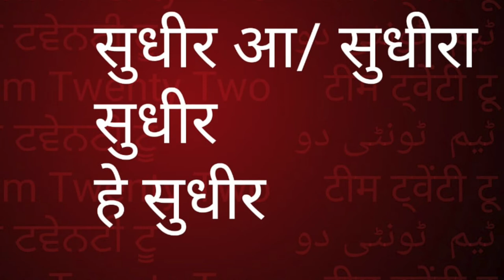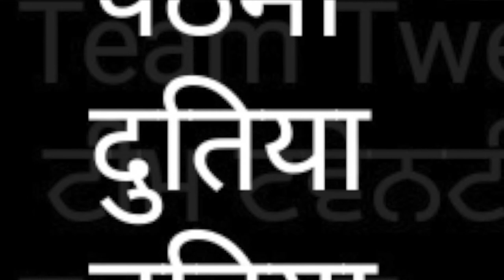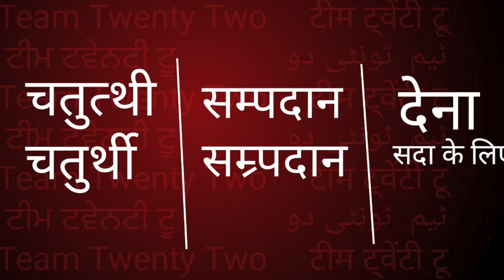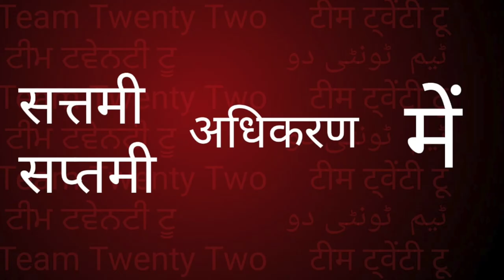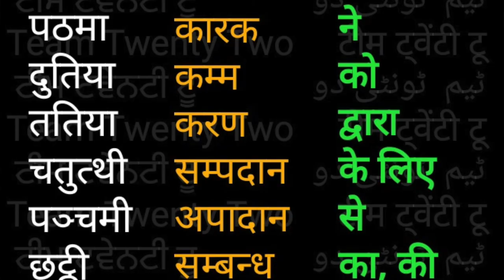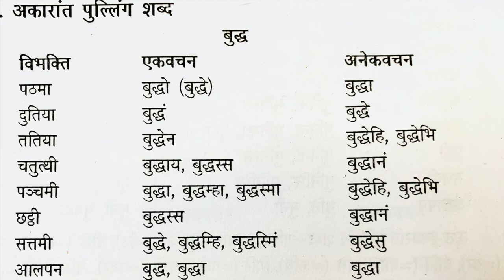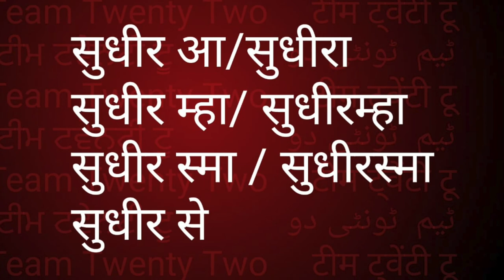PALI पालि सीखो व्याकरण विभत्ति?अकारान्त 5/learn Pali Grammar /Sudhir Raj Singh/Team Twenty Two